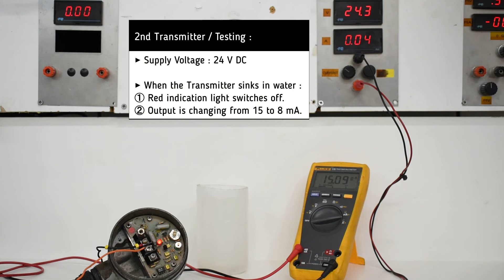YEI Level Transmitters Repair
(2) YEI Level Transmitters repair

Timestamps:
00:00 Intro
00:15 1st Transmitter Testing
00:32 2nd Transmitter Testing
00:51 Outro